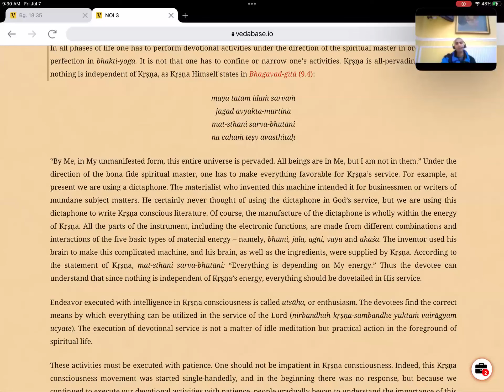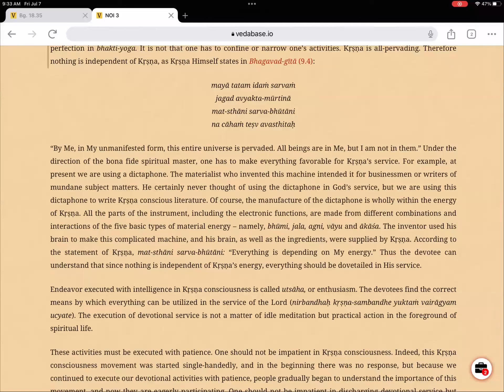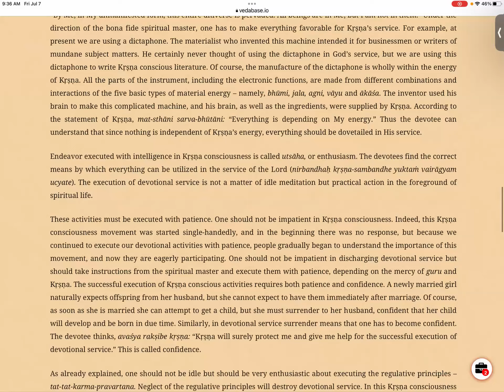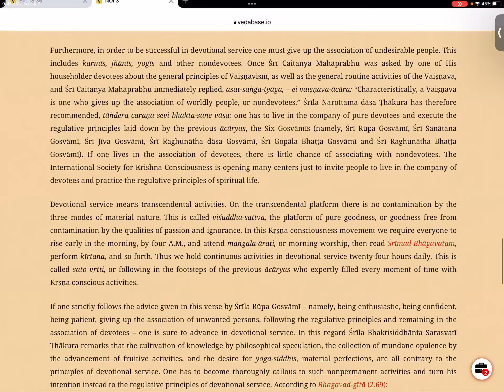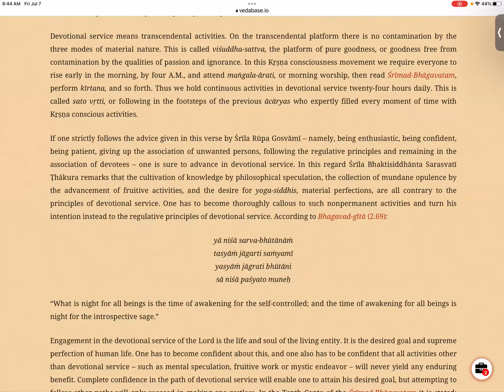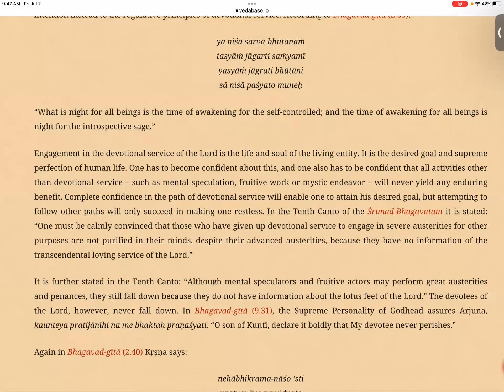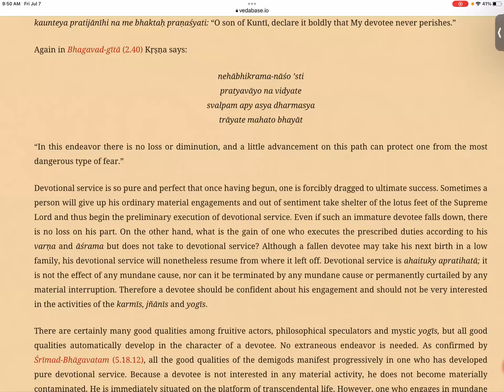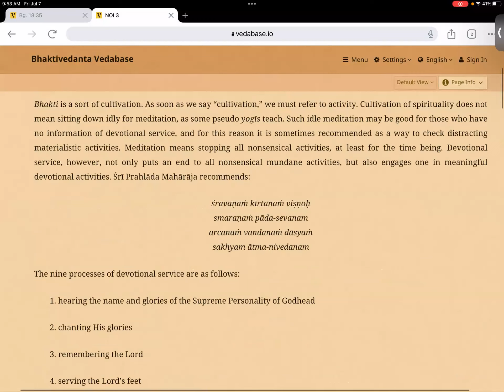NoI Text 3 (part 2) - Don't worry be happy || दुखी मन को सुखी मन बनायें